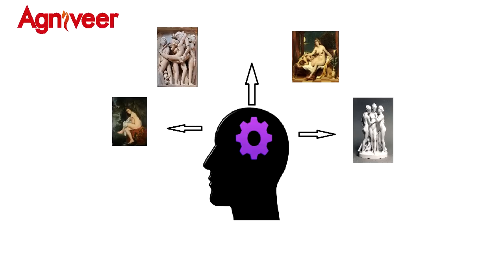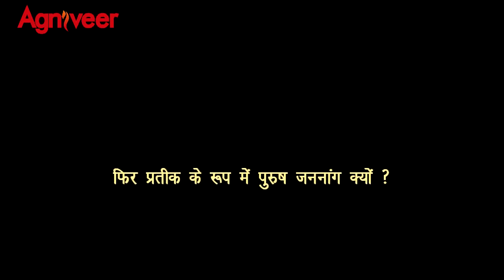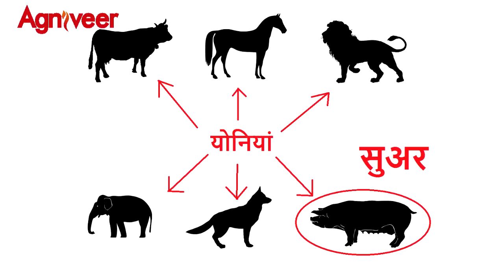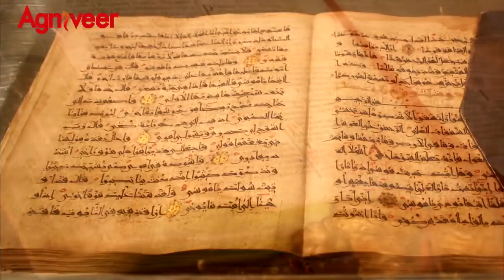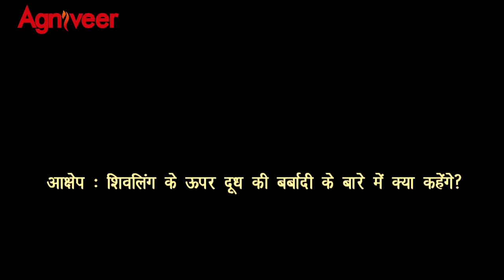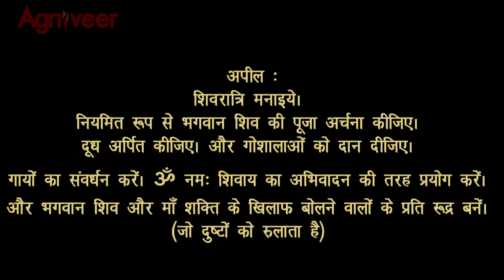शिवलिंग में अश्लीलता ? सत्य जानें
इश्वर की उपासना की सबसे प्राचीन और वैज्ञानिक पद्यथी शिवलिंग की उपासना का सत्य जानें और अपने मित्रों, सगे-सम्बंधियों को भी बताएं|
आज कल हिन्दुओ के देवी-देवताओं और पूजा-पाठ को भिन्न भिन्न षड्यंत्रों से बदनाम करने के प्रयास किये जा रहे हैं | शिवलिंग में अश्लीलता दिखाना भी इस ही का भाग है | तो अग्निवीर ने भी वैदिक धर्म की विज्ञानिक प्रामाणिकता के साथ इन सभी षड्यंत्रों का मुह तोड़ उत्तर दिया है |

Obscenity in Shiva-Linga? Know the Truth -

'Attacks on Hinduism and its Defence forever'
Paperback -
Kindle Amazon -

Video-editing by:
Agniveer Shivam Machal.

Join the Movement to Destroy Fanaticism, Reclaim temples, Revive Dharma and Much More!

For other eye-opening and hard-hitting material on topics of National Security and Dharma Raksha,